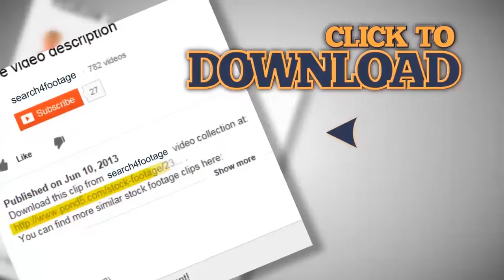View Portrait Young Blonde Attractive Woman Girl Relaxing Vacation Holiday Nice. Stock Footage